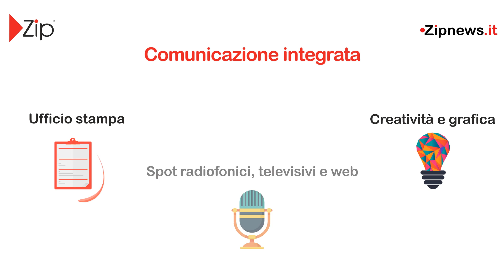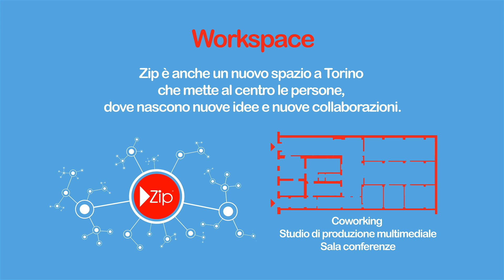Zip - Pubblicità Comunicazione Eventi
Vi raccontiamo in breve tutto quello che fa un'agenzia di comunicazione come Zip!